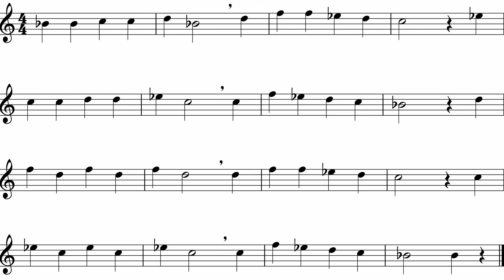The Dreidel Song (Flute)